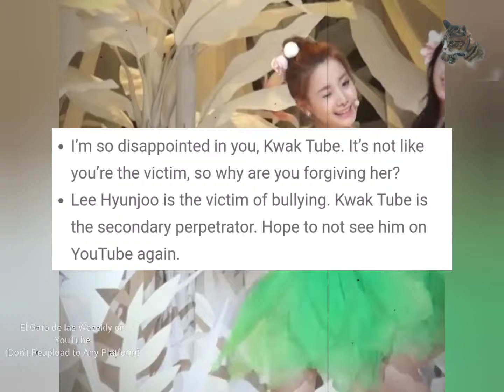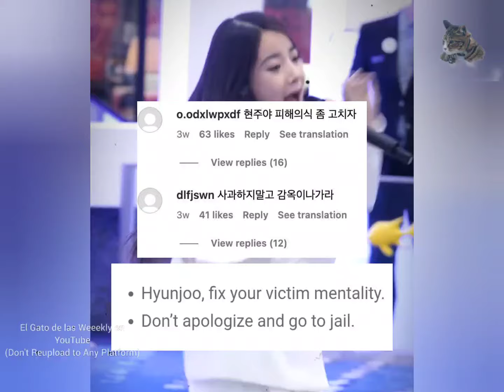Third Gen Idol' Instagram Terrorized By Hate Comments For "Being The Culprit of Her Group's Disband"